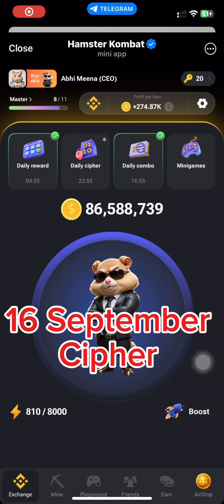16 September New Hamster Kombat Daily New Cipher Code | Daily Cipher HamsterKombat Today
16 September New Hamster Kombat Daily New Cipher Code | Daily Cipher HamsterKombat Today